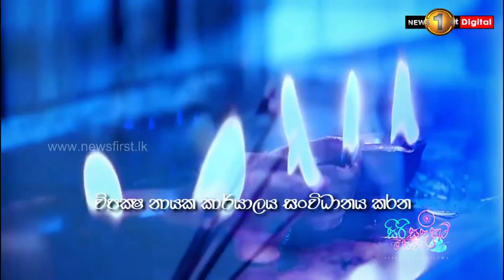ඇතිලිවැව ගම්මැද්ද ප්‍රදේශීය මණ්ඩපය පැවැත්වීමට සියල්ල සූදානම්